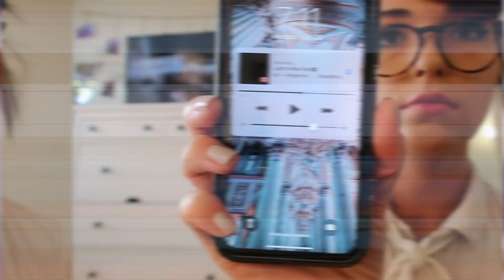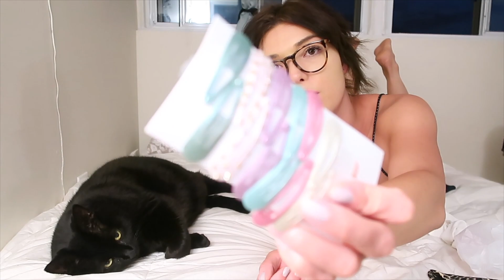My Life After DV (Vlog)